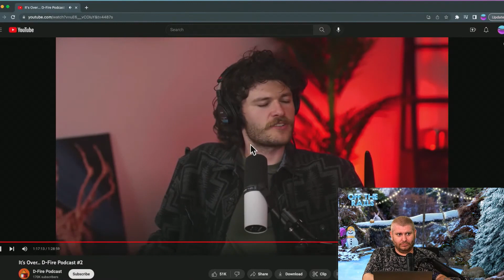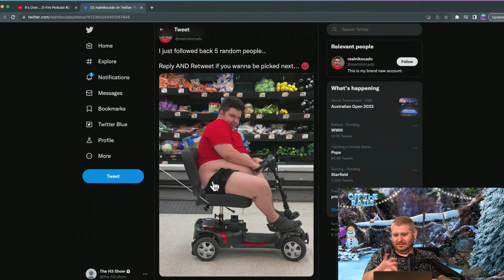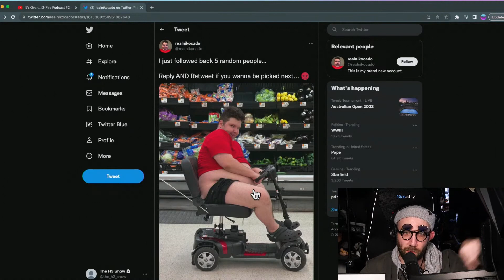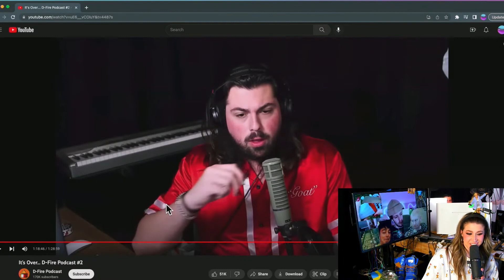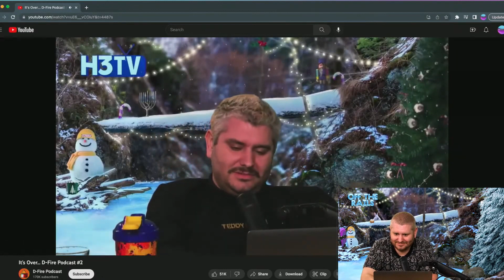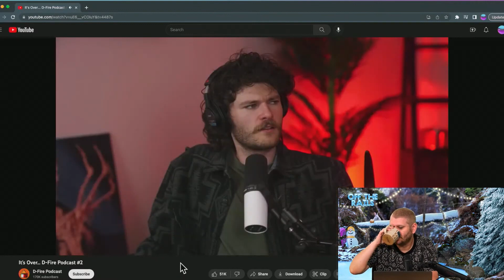Nikocado Avocado attacks Ethan Klein | H3H3 Reacts